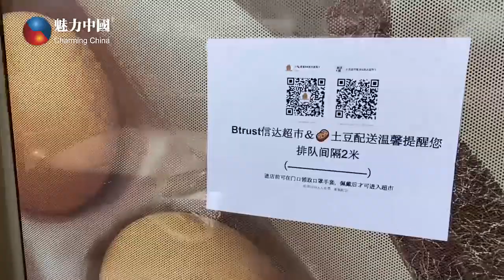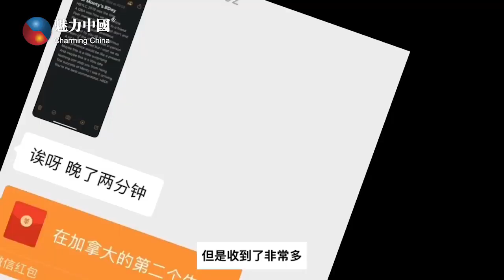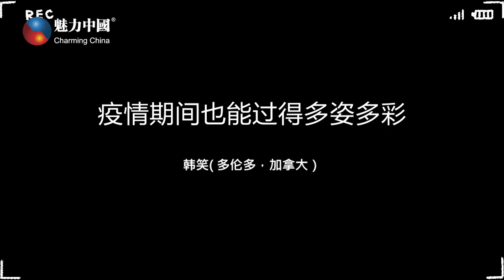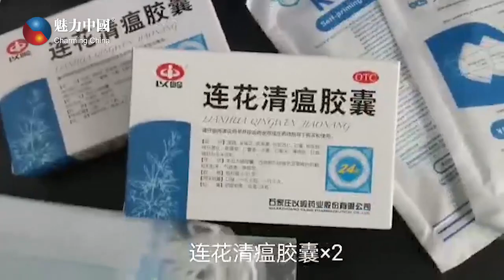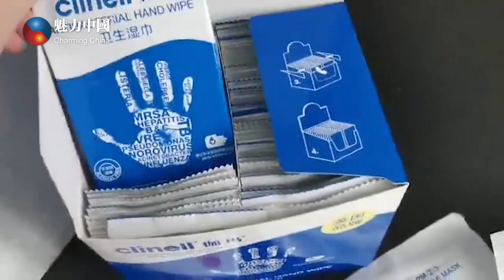留学生疫情Vlog 第三期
面对疫情，大家的生活都是怎样的呢？留学生疫情Vlog火热征集中，丰厚大礼等着您！

WeChat: 魅力视界、魅力云视